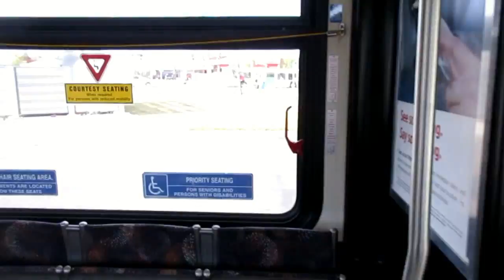Calgary Transit 2012 New Flyer XN40 - 8202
This is a ride on Calgary Transit 8202 - a 2012-built New Flyer XN40 equipped with a Cummins Westport ISL-G engine and Allison B400R transmission. In this video, 8202 is operating a route 43 "McKnight" from Chinook station. We ride the entire length of the route to McKnight/Westwinds station, taking approximately 90 minutes!
Recorded in the evening on August 31st, 2020.